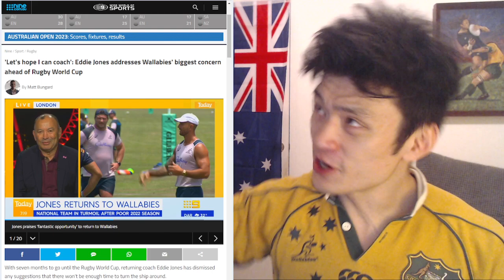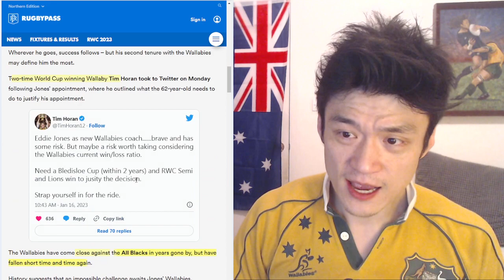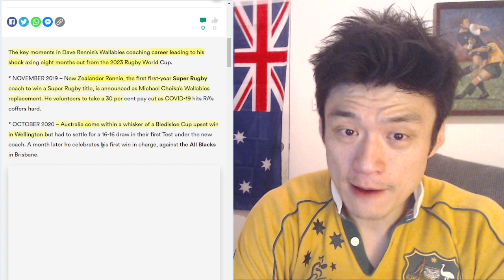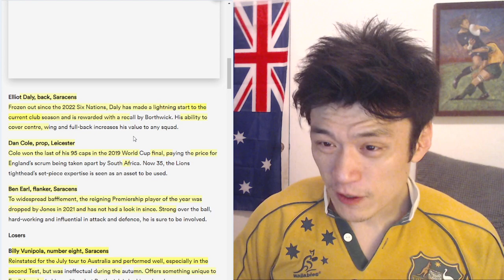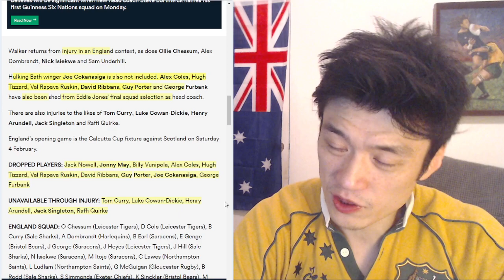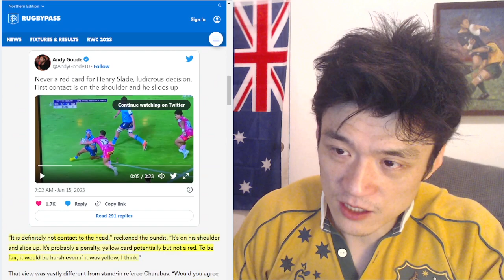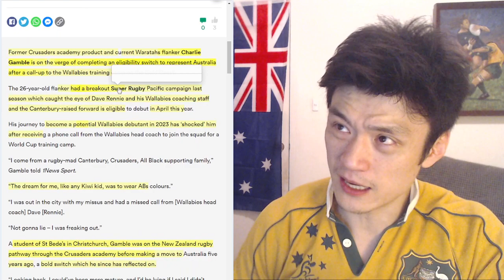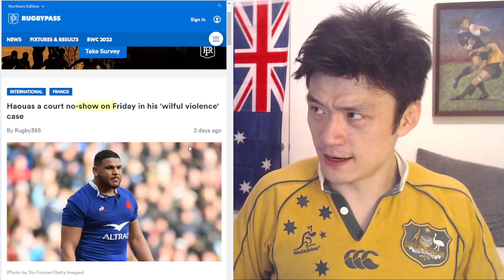Rugby News 17/Jan Borthwick Announces England Squad. Dave Rennie Sacked For Eddie Jones.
00:00 Dave Rennie Sacked Eddie Jones Appointed Wallabies Coach
8:06 Steven Donald backs Dave Rennie
9:46 Recap Dave Rennie Wallabies Career
14:25 Steve Borthwick England Squad Announcement and Analysis
23:14 Steve Hansen Urge Changes to World Rugby
25:19 England Rugby Warned of Looming financial troubles
26:43 New Zealander Charlie Gamble seeks Wallabies debut
28:08 Brodie Retallick Signs with Japan